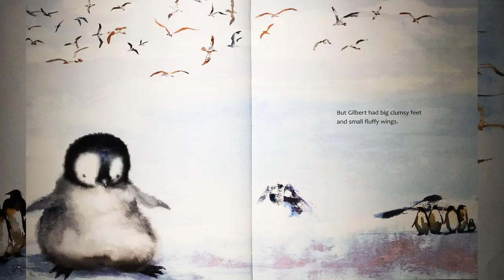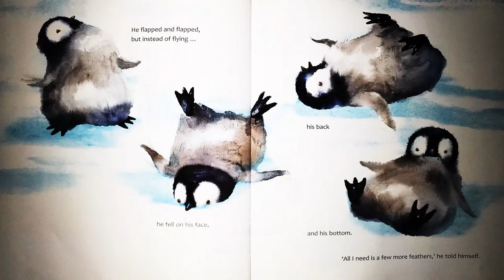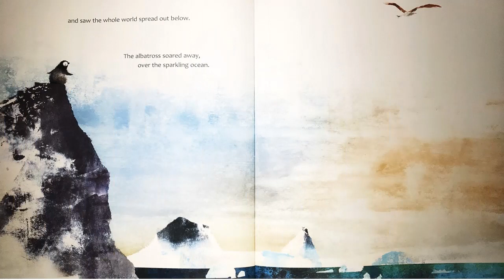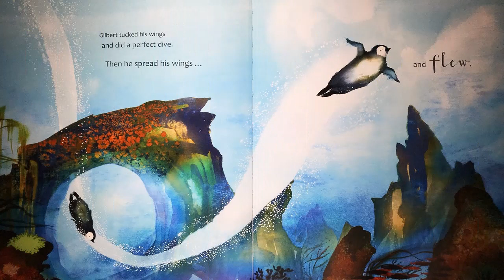The Second Sky by Patrick Guest (English Story Books Read Aloud by Joanna)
Support the author by purchasing the book from Amazon

The Second Sky is written by Patrick Guest who is an Australian children's author living in Melbourne and is illustrated by Jonathan Bentley. The book tells an inspiring story of a penguin chick which is suitable for young kids, and is read aloud by a little girl.